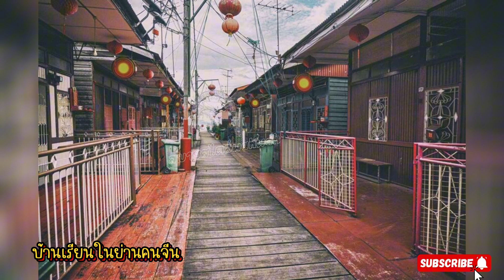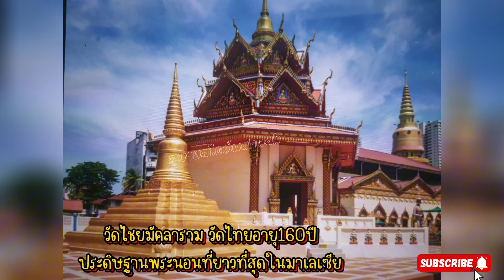มนต์ขลังเมืองเก่า ไข่มุกแห่งตะวันออก ปีนัง เมืองมรดกโลก